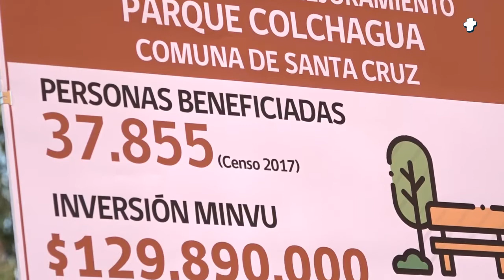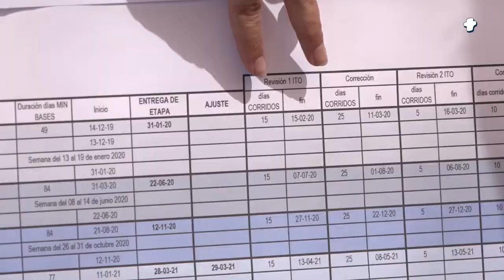REVISIÓN DEL DISEÑO DE MEJORAMIENTO DEL PARQUE COLCHAGUA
A fin de revisar el detalle del proyecto de diseño de mejoramiento del Parque Colchagua que se comenzó a ejecutar en el sector de Paniahue, y que beneficiará a más de 37 mil habitantes. El alcalde William Arévalo junto al Seremi de Vivienda y Urbanismo, Francisco Ravanal y la consultora Crea Espacio, realizaron un recorrido por el lugar identificando el cronograma, planos y estrategia de participación con la comunidad.

Cabe destacar, que dicho proyecto tiene una inversión de $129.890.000 del Ministerio de Vivienda y Urbanismo, y que la fecha el Municipio de Santa Cruz ha realizado labores de limpieza, delimitación de senderos en maicillo, áreas de explanadas multipropósito de pavimento vegetal, puntos de juegos infantiles, zona cubierta para actividades masivas y una zona menor con quinchos y mesas de picnic en obra.

Dentro de las principales obras que contemplará el parque están:

• Zonas de control de accesos peatonales c/equipamiento de administración y SSHH
• cierres perimetrales en ares a definir que requieran resguardo (a consensuar en jornadas de participación ciudadana y equipo municipal contraparte del estudio).
• estacionamientos
• sendas multipropósito y ciclovías
• senderos peatonales accesibles desarrollados en toda la extensión del parque, tomando como base el trazado existente.
• miradores
• juegos infantiles inclusivos y maq. de ejercicios tercera edad y accesibles
• áreas verdes complementarias a las existentes.